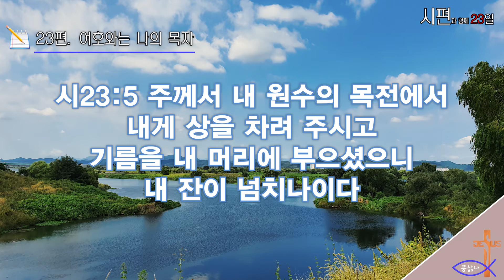시편과 함께하는 150일_23일차